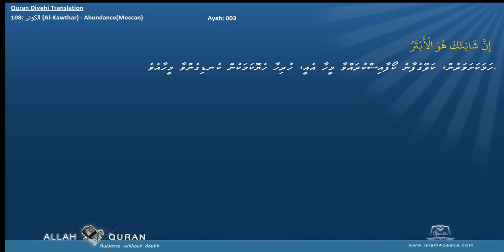Quran Divehi Translation with Arabic 108 الكوثر Al Kawthar AbundanceMeccan